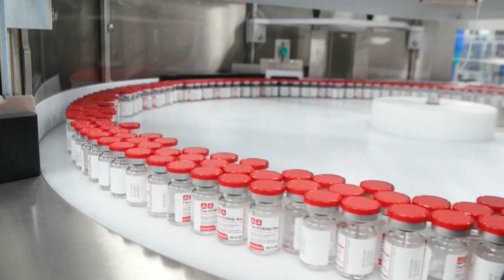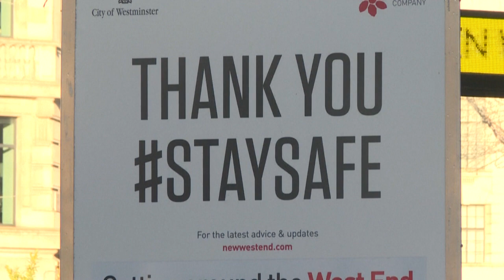Az európai kormányok versenyt futnak a vakcinákért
Most éppen a brit AtraZeneca helyett inkább az orosz Szputnyikban bíznak.